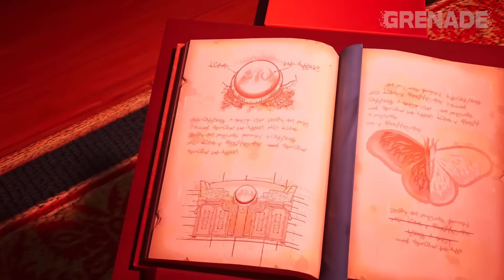Fortnite Pandora's Box: The Story So Far... WATCH BEFORE THE LIVE EVENT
Hello there. I took a few months away from making Fortnite videos. Now I'm back and desperately needed a story refresher...so I made one. 7 months in 12 minutes.

0:00 - Leave a like, Please
0:30 - Zero Point End
0:46 - Season 1 Underground
2:25 - Season 2 Myths and Mortals
3:16 - Midas' Return
4:18 - Zeus's War
5:12 - Oracle's Prophecy
5:55 - Season 3 Wrecked
7:20 - Pandora's Gems
9:30 - Magento's Rift Beacons
11:06 - Who is the Wanderer?